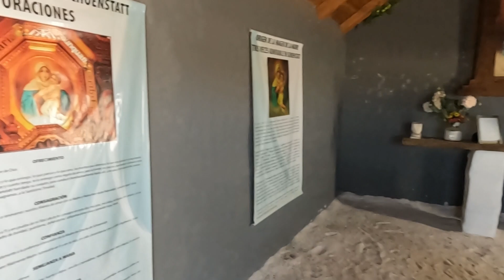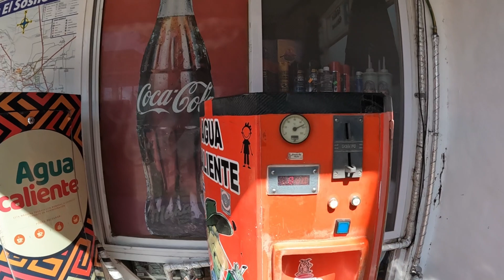Salinas del Diamante y Hotel El Sosneado (Enero 2023) - San Rafael - Mendoza - Argentina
Visitamos las Salinas del Diamante y vamos hasta el Hotel abandonado El Sosneado.